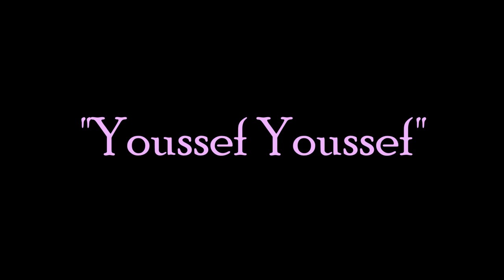Majmo3at Na9ous Ait Baamran / Timgharin